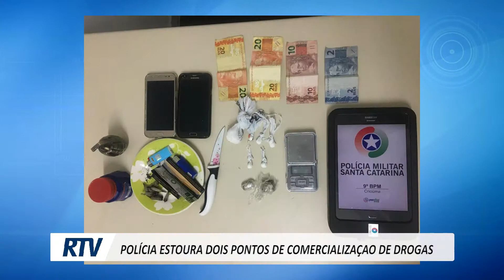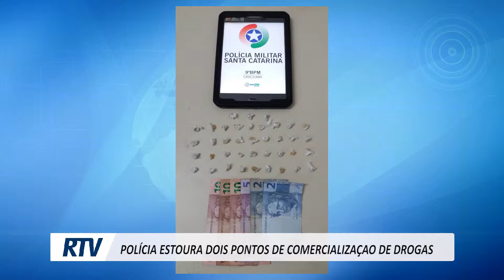POLÍCIA ESTOURA DOIS PONTOS DE COMERCIALIZAÇAO DE DROGAS